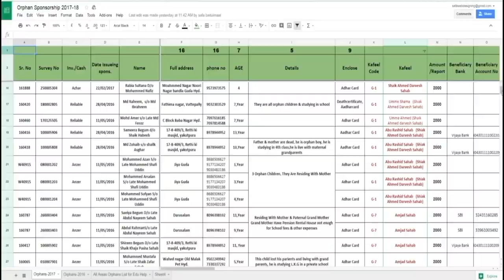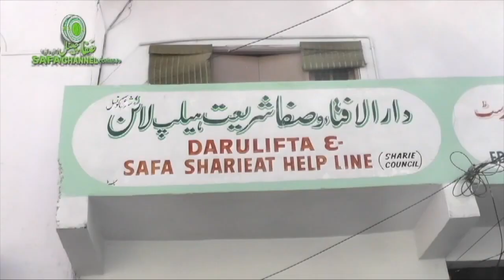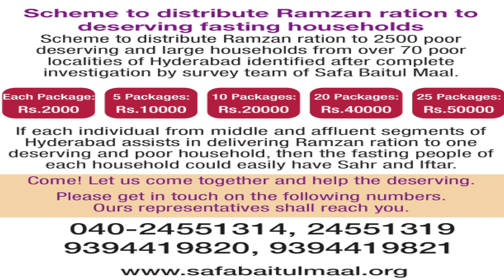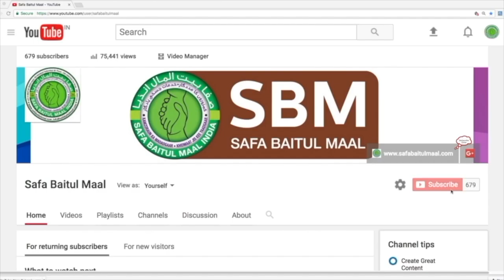SBM Weekly News From 6th April to 12th April 2019